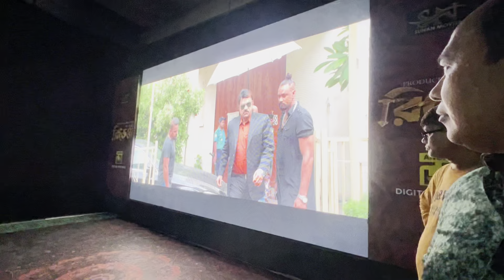বুবলীকে নিয়ে রিভেঞ্জের ট্রেলার প্রদর্শন করলেন ইকবাল। md Iqbal